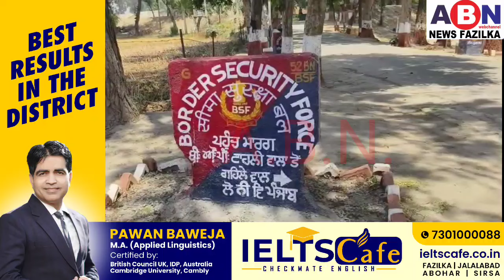ਭਾਰਤ ਪਾਕਿਸਤਾਨ ਸਰਹੱਦ ਬੀ.ਓ.ਪੀ. ਟਾਹਲੀ ਵਾਲਾ ਤੋਂ ਡਰੋਨ ਤੇ ਨਸ਼ੇ ਦੀ ਖੇਪ ਬੀਐਸਫ ਅਤੇ ਪੰਜਾਬ ਪੁਲਿਸ ਵੱਲੋਂ ਬਰਾਮਦ